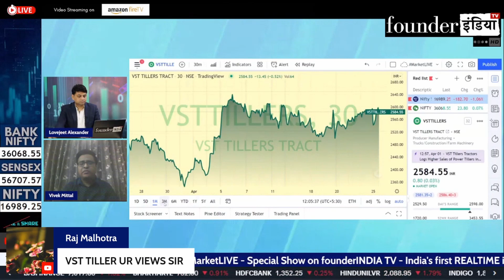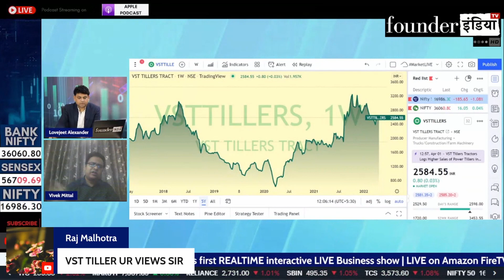VST Tillers Tractors Limited के शेयर में क्या करें? Expert Opinion by Vivek Mittal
जानिए हमारे stock market expert Vivek Mittal की राय |

Analysis of: VST Tillers Tractors Limited